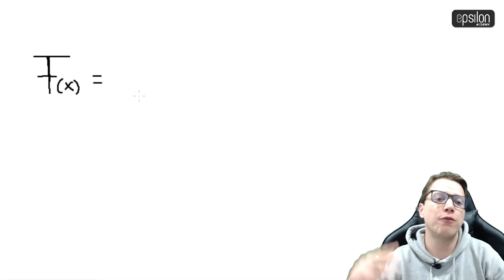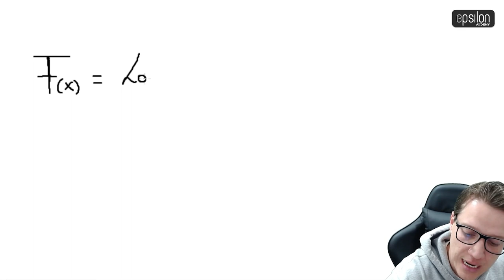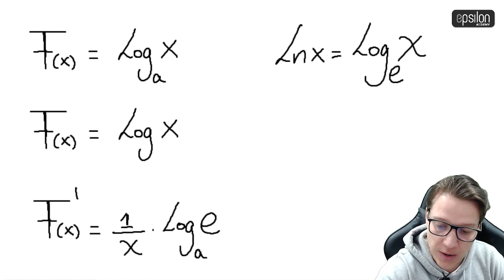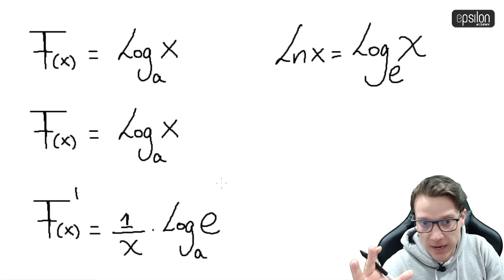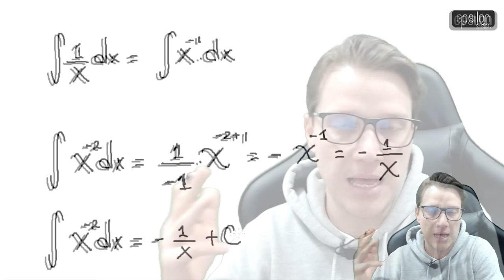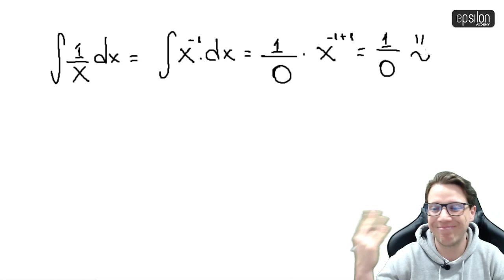🐘 Integral de 1/x 🔥🚀